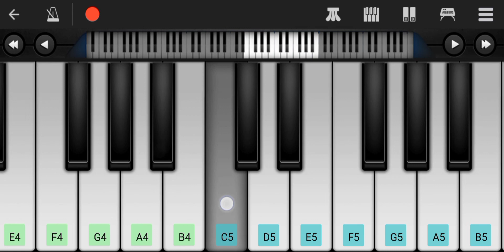Galliyan Returns Song Piano | Ek Villain Returns | Mobile Piano Cover | Title Song Easy Piano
How To Play Galian Returns Song On Piano Or Walkband Piano